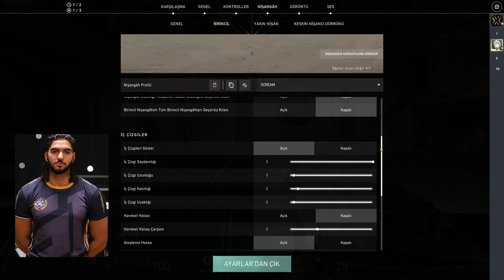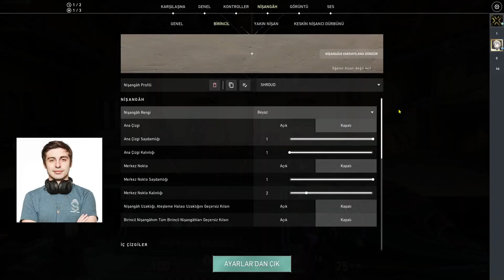VALORANT CROSSHAİR AYARLARI | EN İYİ 7 CROSSHAİR! (2022)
▪Selamlar, Crosshair konusunda Ayarları istediğiniz gibi yapamıyorsanız işte Valorant En İyi 7 Crosshair! E Sporcularında bulunduğu bu kısımdan özenlenebilirsiniz..

Chapters;
00:00 Giriş Ve Önemli Tüyolar
00:42 Crosshair Renklerinin Önemi
01:14 Crosshair Şekilleri (Büyük,Küçük)
02:04 Cross Renkleri (Son Tüyolar)
02:50 OP Crossu Ayarlama Taktiği
03:28 Ateş Hatasını Soldur Nedir?
04:08 İlk 8 Mermi Taktiği
04:50 E Sporcu Nişangahları
04:54 Emre Hakan Söyler
05:06 TenZ
05:22 CNED
05:38 Scream
05:57 Shroud
06:30 Asuna
07:02 Tarik
08:00 Bitiş Ve Like Atın sj